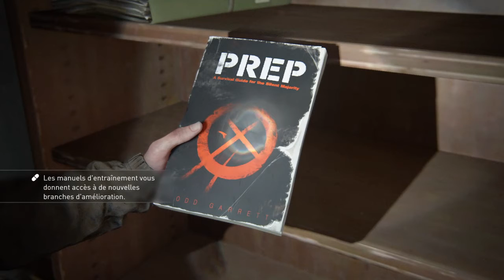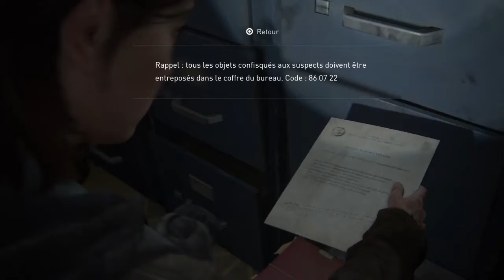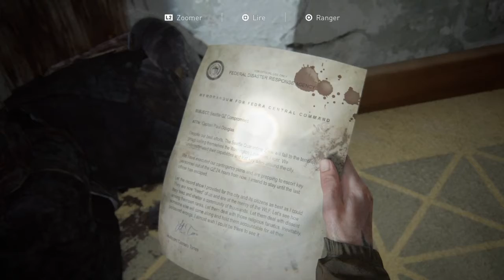The Last of Us™ Part II Le Tribunal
Ellie et Dina cherchent de l'essence pour alimenter le générateur du portail .
(Désolé pour tout les bruits autour ...)